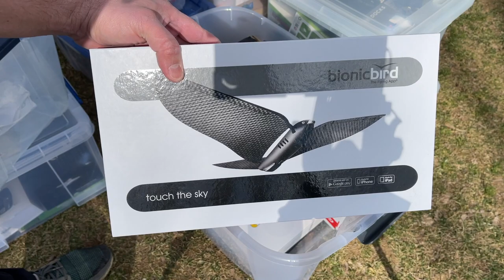Lo que he recibido y Comprado en 10 años haciendo videos de TECNOLOGIA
MUCHOS EN MI INSTAGRAM ME HAN ESTADO PIDIENDO ESTE VIDEO, ORDENAR TODO LO QUE TENGO EN EL HUECO (DEPOSITO DE MI CASA) QUE ES UNA ACUMULACION DE 10 AÑOS EN ESTE MUCHO TECH EN DONDE HE COMPRADO Y HE RECIBO MUCHOS PRODUCTOS Y DISPOSITIVOS DESDE QUE COMENCE EL CANAL. ESPERO DISFRUTEN DEL VIDEO